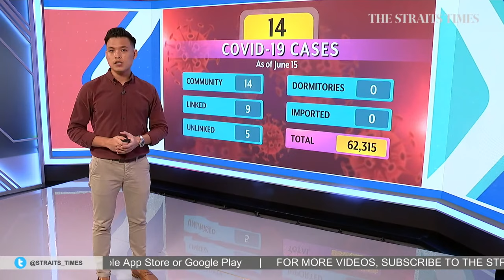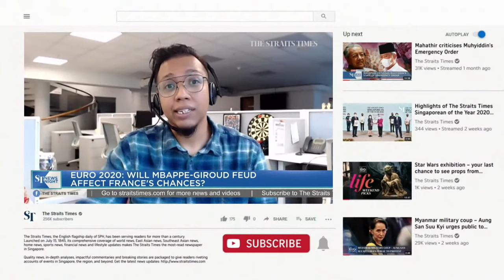NParks reacts to marine animal manhandling video | ST NEWS NIGHT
NParks announced that it will be taking extra steps to prevent beachgoers from manhandling marine creatures in intertidal areas, following an influx of people to Changi Beach during low tide last weekend.